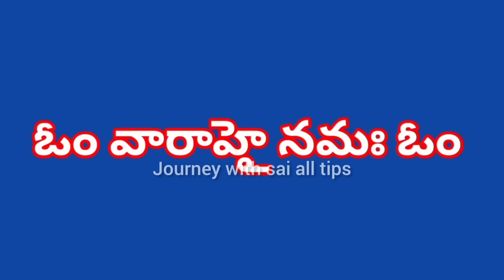రోజు పడుకునేముందు ఈమంత్రాన్ని 9 సార్లు రాసిచూడండి lమీరుఅనుకున్న దానికంటే 10రెట్లు ఫలితంకనిపిస్తుంది